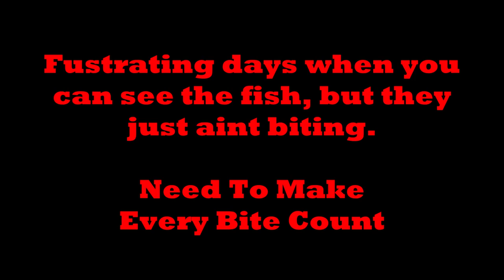Sturgeon Fishing FRUSTRATING AND FUN AT THE SAME TIME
The tug that keeps you going.